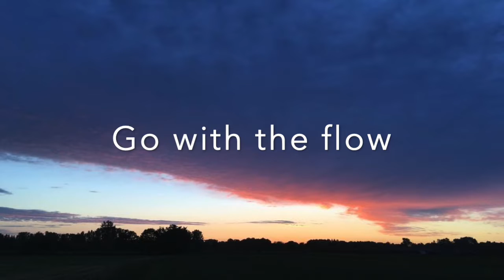# 93 Go with the flow!